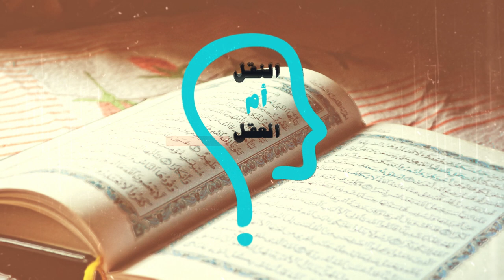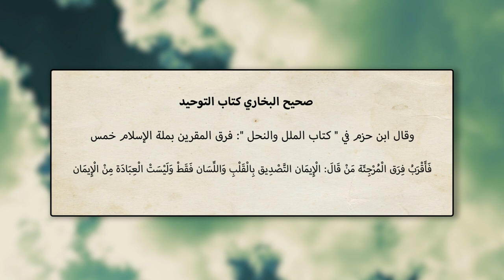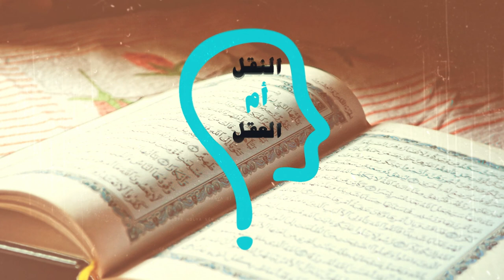برنامج النقل أم العقل - الحلقة 54 - ابن حجر يوافق أخبث قوم